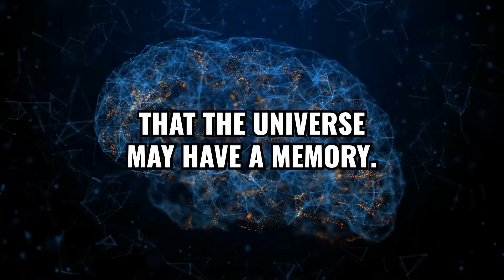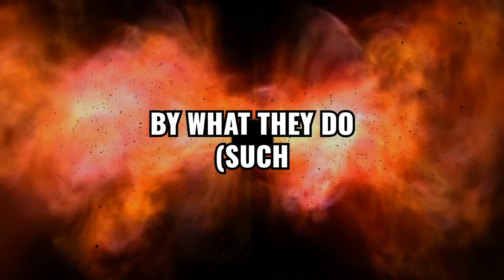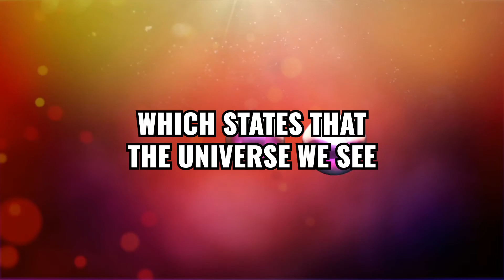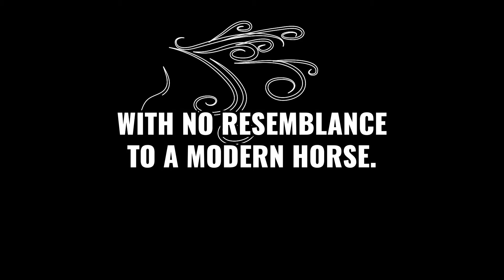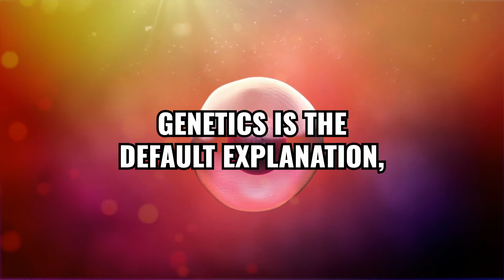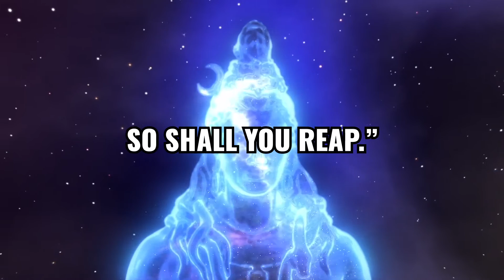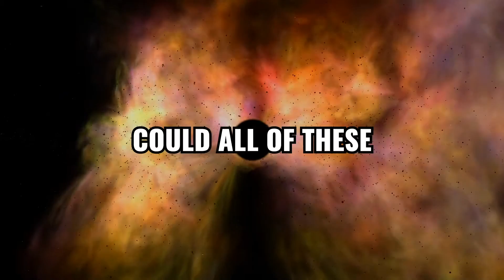The Universe, Dark Matter and You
What kind of activity makes it plausible that the universe remembers things? There are several enticing clues.